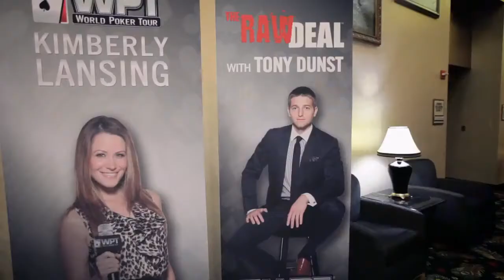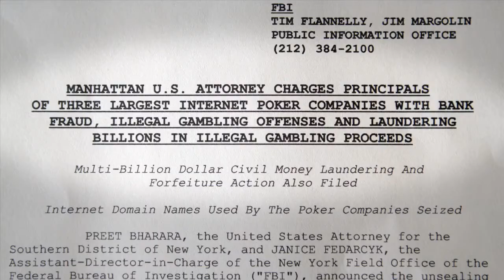BET RAISE FOLD: The Story of Online Poker - Official Trailer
BET RAISE FOLD: The Story of Online Poker is the first feature length documentary about the online poker boom, coming to screens in June, 2013. From Moneymaker through Black Friday and beyond, this is the whole story.